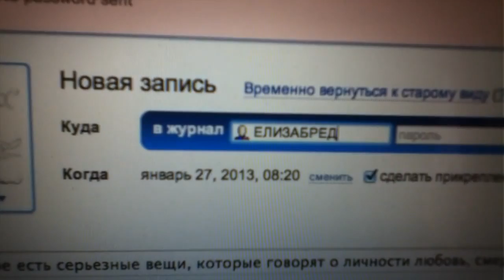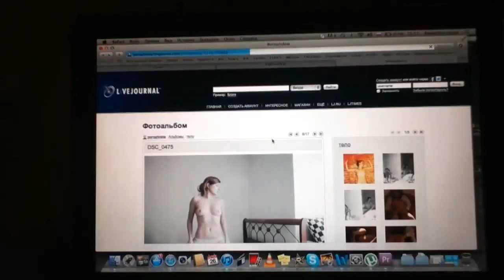Лизу мона? -Не спеши - Лиза Готфрик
Свадебное видео, свадебный клип, оператор на свадьбу в Киеве, оператор на свадьбу в Чернигове,  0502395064, 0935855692, Лиза Готфрик, ЕЛИЗАБРЕД, Лизу мона?